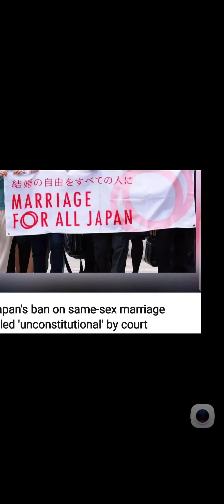News update @ 1.46 pm